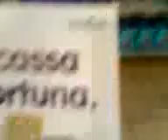giulio carillo a perz a cap che gratt e vinc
nel centro commerciale